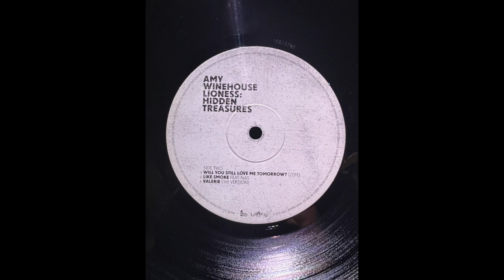Amy Winehouse - Like Smoke feat NAS